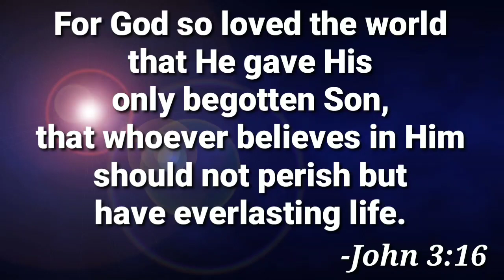NERVE-RACKING GAME // REVERSAL OF FORTUNE // WHIZ KIDS: DAMIRAY, Cyrus James VS ADENA, Lemmuel Jay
Featuring the "BATTLE OF WHIZ KIDS" a nerve-racking game Between rising star and Palarong Pambansa Gold Medalist Lemmuel Jay Adena Vs. another Rising Star From Tanza, Cavite-Cyrus James Damiray. It was indeed a reversal of fortune.